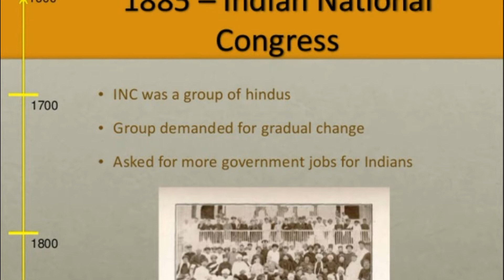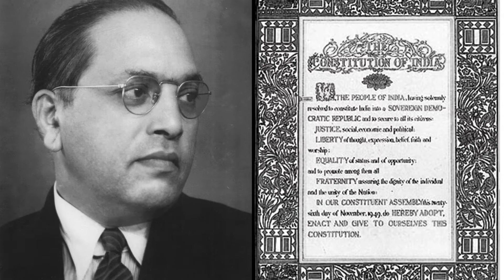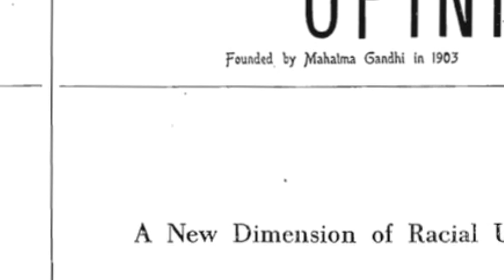क्यों अंग्रेज़ के जाने के बाद भी अंग्रेजी हम पर हावी है ? कौन था भारत का सिकंदर ?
इस वीडियो में हम कुछ रोचक बातों को जानेंगे। क्यों हम आज भी अंग्रेजी भाषा के गुलाम है। आखिर इतने वर्षो के बाद भी क्यों अंग्रेजी हम पर हावी है। भारत का अपना संविधान हो, इसपर सबसे पहले किसने बात की थी? इस तरह के तमाम सवालो के जवाब जानने के लिए आपको ये पूरा वीडियो देखना होगा।